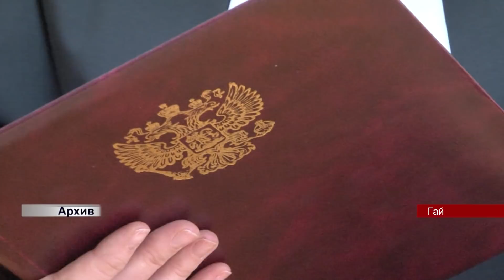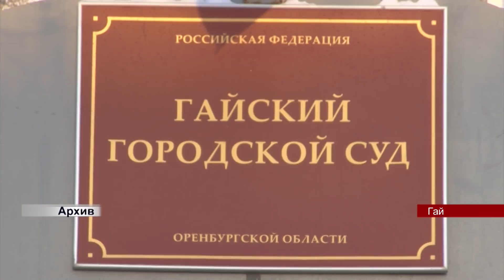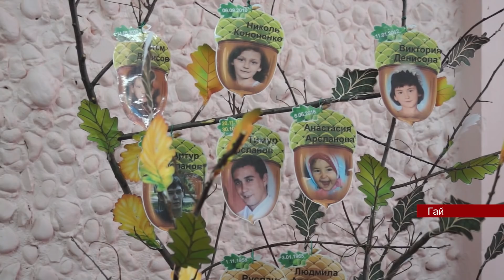9 марта ГАЙ РФ видеоверсия